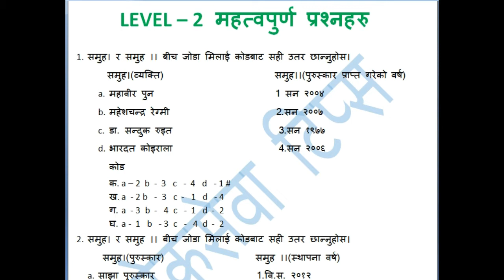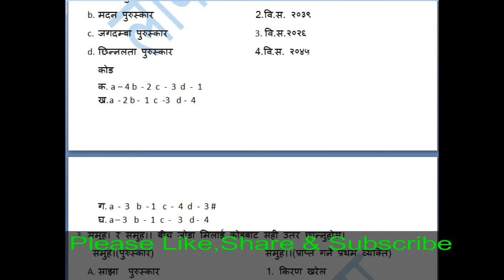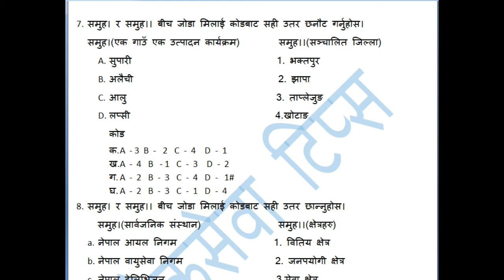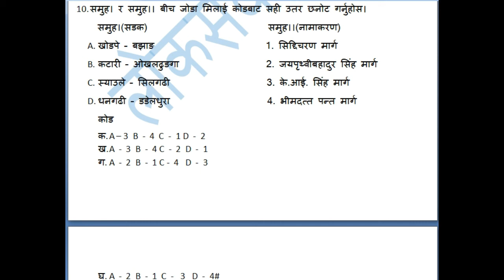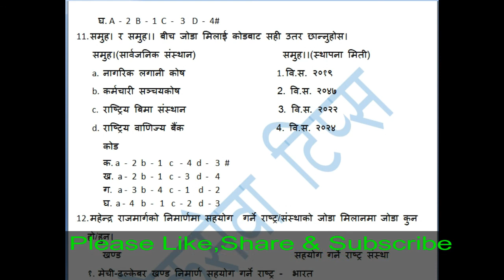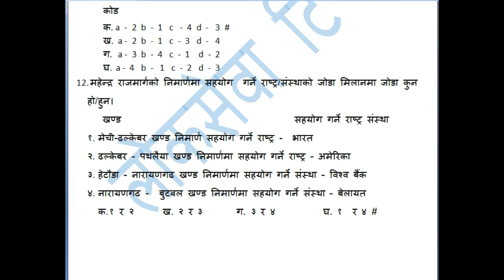अधिकृत,नासु र खरिदार विशेष || Loksewa Tips || Psc || Tsc || Loksewa online tayari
- current affair
- Level 2 questions
-  Most important level 2 questions
- Loksewa GK
- Level 2
- Hisory of nepal
- History of wrold
- Geography of wrold